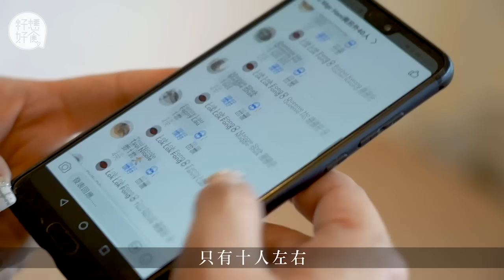花膠癡出糧唔買手袋買花膠 投資百萬整埋廚房開網店賣海味（果籽 Apple daily）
收到人生第一份薪水，有人會買名牌獎勵自己，有人會上餐廳吃頓好的作犒賞，而她，就選了去買花膠。「那時做髮型屋只有5,000元薪金，出糧便拿了幾百元去買花膠，因為鍾意囉。」今年40歲的Maggie想起第一次買花膠的情景便不禁失笑，那年她剛好18歲。至今已儲了花膠22年，她自認是個不折不扣的「花膠癡」。「正常女人儲手袋，我就儲花膠！」幾年前，她更開設網店，兼增設廚房，由售賣到烹調，創立了別樹一幟的新派海味店。